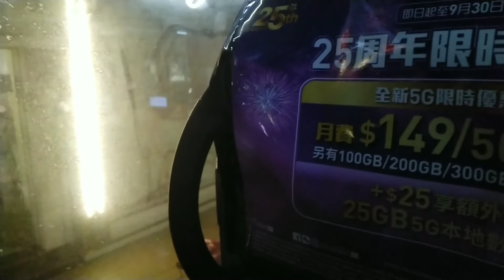from HongKong international airport to Ramada Grand hotel for 3 days quarantine || Ann-ann Ostria